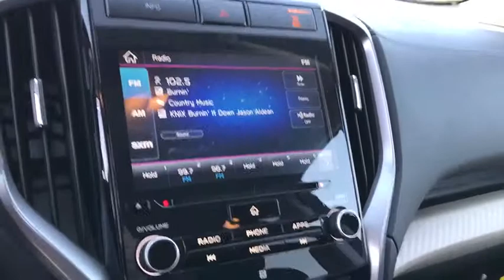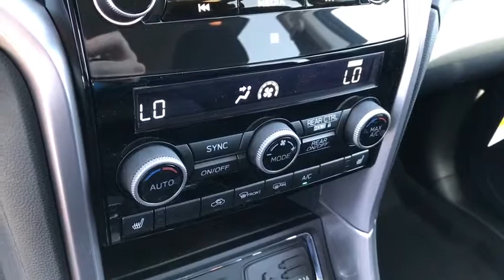2019 Subaru Ascent Phoenix, Peoria, Scottsdale, Avondale, Surprise, AZ S8479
Ice Silver Metallic New 2019 Subaru Ascent available in Phoenix, Arizona at Peoria Subaru. Servicing the Peoria, Scottsdale, Avondale, Surprise, AZ area.

Peoria Subaru
8590 W Bell Rd

The 2019 Subaru Ascent is an SUV for the long haul. Get a clearer look around every bend with available LED Steering Responsive Headlights. With up to 153.5 cubic feet of passenger volume and ample cargo space plus underfloor storage, theres room for every passenger and all their gear. The available Power Rear Gate can be opened or closed with the push of a button on your key fob, or by controls on the dashboard or the gate itself, making it easier to access the cargo area even when both hands are occupied. Bring in fresh air from the available 54in power tilt/sliding panoramic moonroof to make the space feel more open and bright. Standard Symmetrical All-Wheel Drive makes for exceptional stability, impressive efficiency, and a quick response to driving conditions. The all-new Direct-Injection Turbocharged SUBARU BOXER engine combines the power of turbocharging and the efficiency of direct injection to deliver 26hp, 277 lb.-ft. of torque. Conquer rough terrain with 8.7in of ground clearance and standard X-MODE, which optimizes the Symmetrical All-Wheel Drive system for maximum traction on slippery surfaces and incorporates Hill Descent Control for stability and confidence when descending more difficult grades. This SUV also offers a towing capacity of 5,000 lbs. The Ascent offers a range of convenient features including built-in Wi-Fi, eight USB ports, optional entertainment, Apple CarPlay and Android Auto compatibility, Pandora integration, SiriusXM Radio, and more. Youll also find a comprehensive suite of safety features such as pre-collision braking, blind spot detection, rear cross traffic alert, smart rear-view mirror, and more.